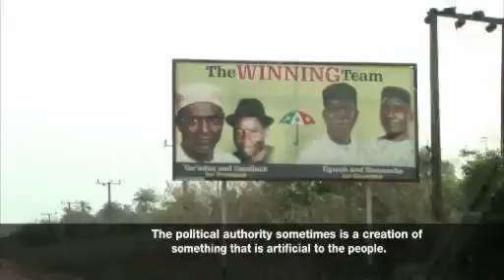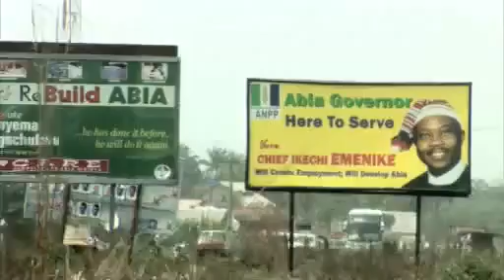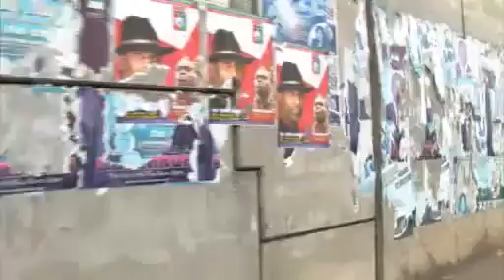Nigeria: Democracy Delta style Apr 2007 Part 4 - People & Power, Al Jazeera English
Shows corruption and poverty as root causes of the Niger Delta conflict.
Written & reported by: Juliana Ruhfus
Directed & filmed by: Hazel Chadler